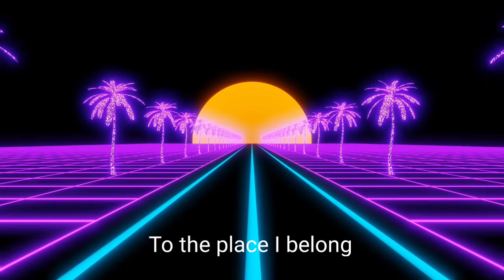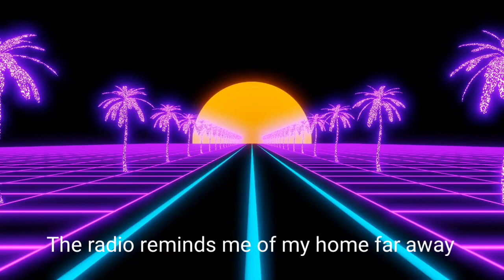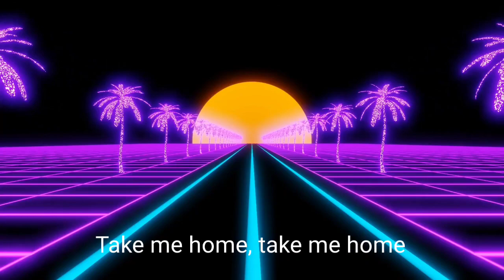TAKE ME HOME, COUNTRY ROADS LYRICS // TRAVEL MUSIC LOVE (John Denver Cover)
Travel Music Love - Take Me Home, Country Roads (Lyrics)🎶 // (John Denver)